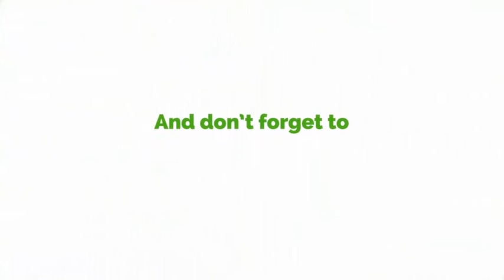There Is No Beef Between Fameye And I, We Are Like Brothers- Kwesi Atta